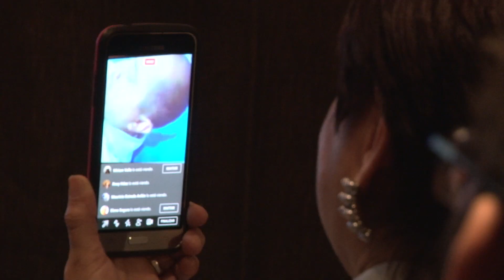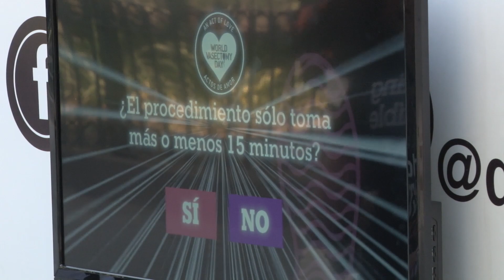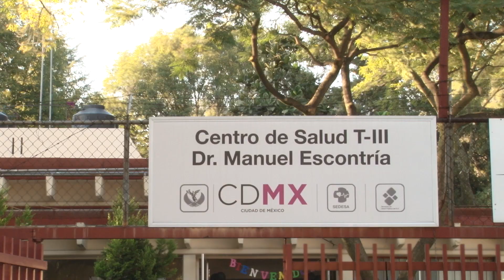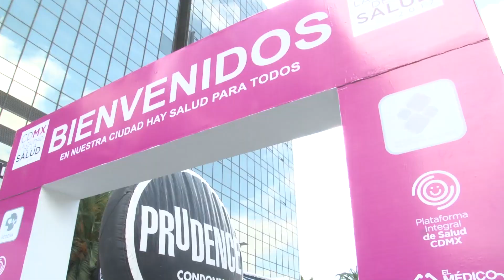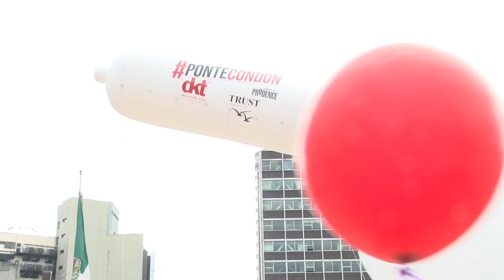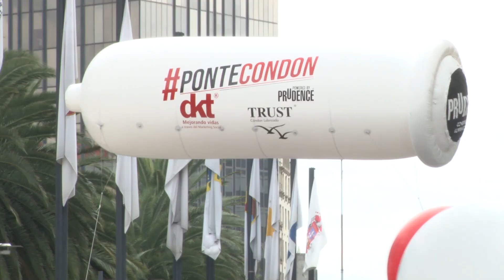Día Mundial de la Vasectomía 2017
¿Buscas un método anticonceptivo? Mándanos un WhatsApp al 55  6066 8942 y te ayudamos a encontrar el ideal para ti.